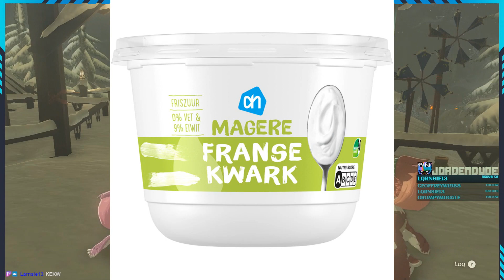(NL) Stream Highlights #54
Nummer 54, Enjoy!
Druk ff op dat like knoppie dat helpt enorm ^^